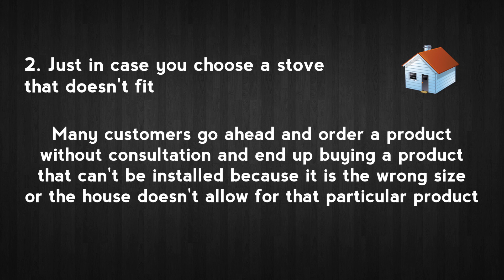Why book a home visit? 3 benefits of letting us visit Your Home and select your wood stove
Why spend money on fuel to visit the showroom when we can visit you, measure up & show you our compete range of wood stoves and fireplaces from our brochures. Yorkshire Stoves & Fireplaces.